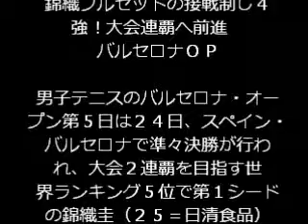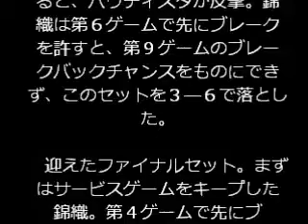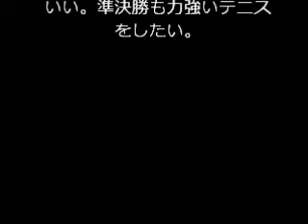テニスバルセロナＯＰ 錦織圭フルセットの接戦制し４強！大会連覇へ前進 バルセロナＯＰ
男子テニスのバルセロナ・オープン第５日は２４日、スペイン・バルセロナで準々決勝が行われ、大会２連覇を目指す世界ランキング５位で第１シードの錦織圭（２５＝日清食品）は、同２７位で第７シードのロベルト・バウティスタ（２７＝スペイン）と対戦。６―２、３―６、６―１とフルセットにもつれ込んだ熱戦を制し、４強入りを決めた。

　昨年のこの大会では２回戦で顔を合わせ、フルセットの末に錦織が勝利した。以来、１年ぶり２度目の対戦。試合前には「昨年対戦して倒し方は分かっているつもりだ」と豪語していたバウティスタだったが、錦織が力の差をみせつけた。

　バウティスタのサーブで始まった第１セットは、最初のゲームを錦織がいきなりブレーク。その後は互いにキープし合い４―２で迎えた第７ゲーム、錦織は再びブレークに成功すると、そのまま一気に押し切った。

　この日の錦織は立ち上がり、サーブが好調だった。第１セットのファーストサーブ成功率は８４パーセントの精度を誇り、そのポイント奪取率は８１パーセント。対するバウティスタは６４パーセント、４３パーセントだった。

　だが、第２セット。錦織のファーストサーブの確率が下がると、バウティスタが反撃。錦織は第６ゲームで先にブレークを許すと、第９ゲームのブレークバックチャンスをものにできず、このセットを３―６で落とした。

　迎えたファイナルセット。まずはサービスゲームをキープした錦織。第４ゲームで先にブレークを果たしてリードを奪うと、第６ゲームも連続ブレーク。最後は５ゲーム連取と地力の差で勝利をつかみとった。

　▼錦織圭の話　お互いにとってすごい試合だった。最終セットは集中力を高めて凡ミスを減らし、第１セットのように攻撃的にプレーすることができた。サーブもいいし、リターンもいい。準決勝も力強いテニスをしたい。